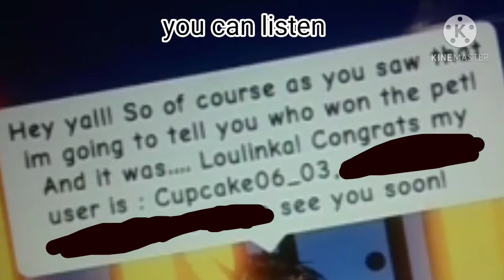Who won the adopt me giveaway?!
so like hi!